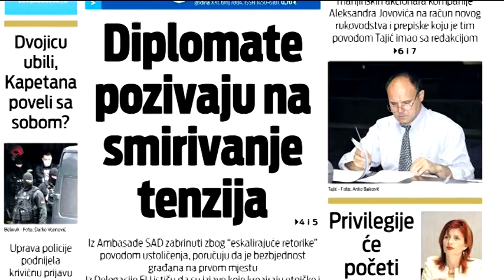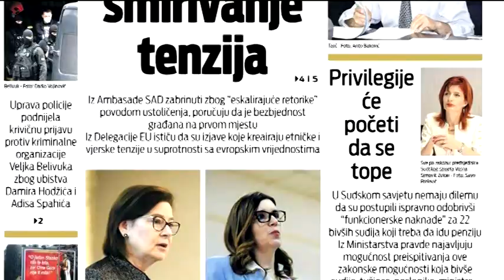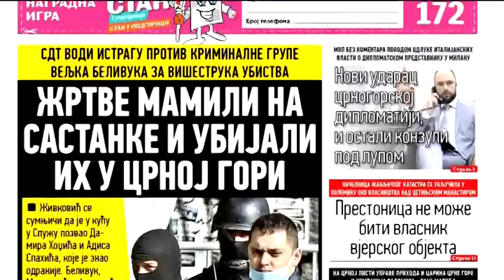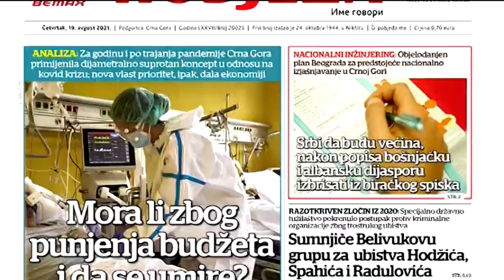BOJE JUTRA - Pregled štampe | Vijesti Online